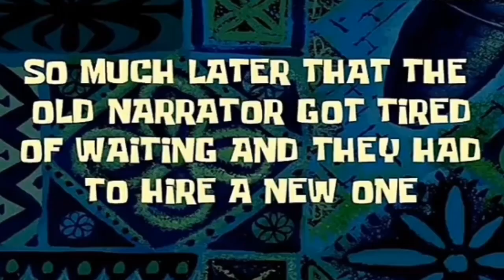R.I.P FUTOSHI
I don't hate Kokoro and Mitsuru, I edited this for fun and because I feel bad for Futoshi :)))